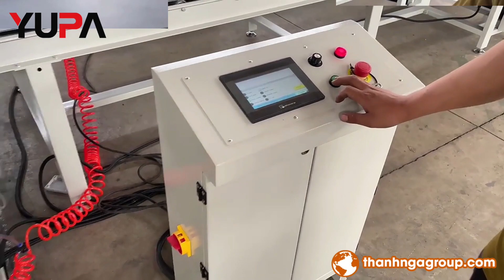Máy Đóng Gói Pallet Tự Động Ngang| Máy đóng gói YUPA | 0919.712.363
Tư vấn 24/7 mr Hiếu: 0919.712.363
- Các máy quấn màng này rất lý tưởng để bọc các sản phẩm có chiều dài và hình dạng gần như bất kỳ như ống, cuộn thảm, nhôm siding, gỗ, rèm, kệ, đồ nội thất, cuộn tthép...

Thanh Nga Group cung cấp các giải pháp bao gồm:
- Dây chuyền đóng gói hộp giấy, hộp nhựa tự động
- Dây chuyền đóng gói thùng carton tự động
- Hệ thống máy cắt và co màng tự động
- Hệ thống máy đóng gói ngang
- Hệ thống máy đóng đai kiện hàng
- Hệ thống máy quấn màng pallet
- Hệ thống máy quấn màng ngang
- Hệ thống máy bọc cuộn, lật cuộn, nghiêng cuộn
- Hệ thống máy phóng nhãn màng co
- Hệ thống máy dán tem nhãn
- Hệ thống máy đóng gói linh kiện
- Hệ thống máy gấp và đóng gói quần áo tự động

Địa chỉ:
◊ VP Hồ Chí Minh: Số 40 Phạm Thị Giây, Tam Đông 1, Thới Tam Thôn, Hóc Môn, TP. Hồ Chí Minh.
◊ VP Hà Nam: Quốc lộ 1A, Đại Cầu, Tiên Tân, Tp. Phủ Lý, T. Hà Nam.